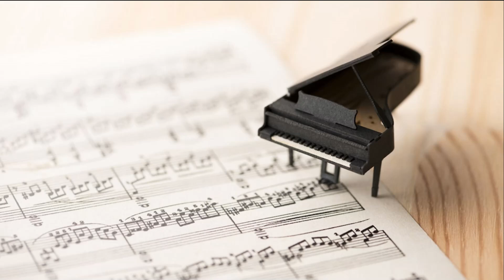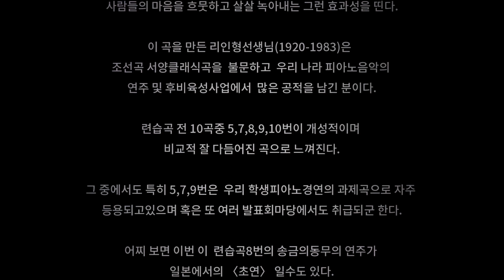ピアノ練習曲8番 피아노독주곡 련습곡8번 《달밤》리인형 작곡/演奏 宋錦衣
피아노독주곡 련습곡8번 《달밤》
리인형 작곡
송금의 연주

1977년에 당시 평양음악무용대학(지금의 김원균명칭 평양음악대학)의 련습곡으로 발표된
작품이다.